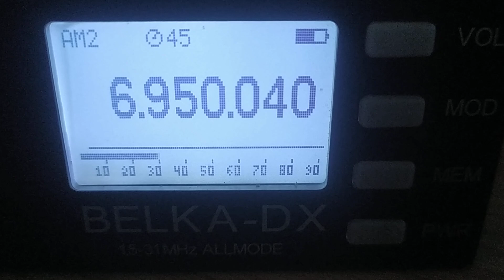UNID, 6950, 2024.10.13, 04.32 UTC